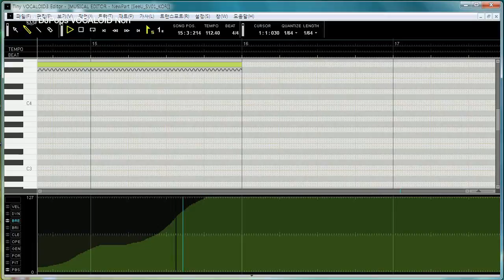VOCALOID Editor 4의 그로울을 V3에서 재현 가능할까? / The VOCALOID4 Editor of Growl Is it possible in V3?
VOCALOID4 Editor came out a new, two parameters function has been added
Among them, the sharp features have been noted.

So VOCALOID3 Editor, either will be able to digest the features such as Growl?

Yes, I have!

If think BRE the (Breathe) it's Growl
Breath is I have to give a shout effect. Please once seen!

VOCALOID 4 Editor가 새로 나오면서 2개의 파라미터 기능이 추가되었는데
그 중에서 그로울 기능이 주목받고 있습니다.

그래서 VOCALOID 3 Editor는 그로울과 같은 기능을 소화할 수 있을까요?

네, 있습니다!

숨소리(BRE, Breathe)를 그로울이라고 생각하시면
숨소리가 샤우트 효과를 줄 수 있답니다. 한 번 해보세요!

VOCALOID 4 Editorが新たに出て、2つのパラメータの機能が追加されたが
その中でグロウル機能が注目されています。

それでVOCALOID 3 EditorはGrowlと同じ機能を消化できるでしょうか。

はい、あります!

BRE(Breathe)をGrowlと思ったら
息づかいがシャウト効果を与えることができます。 一度言ってください!